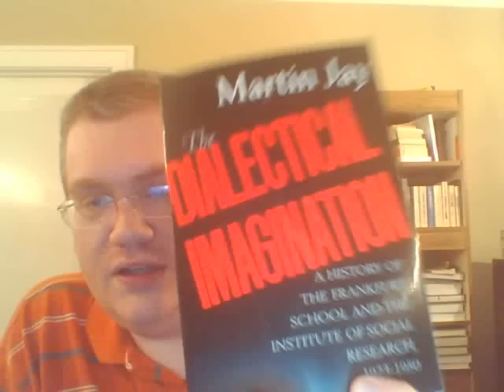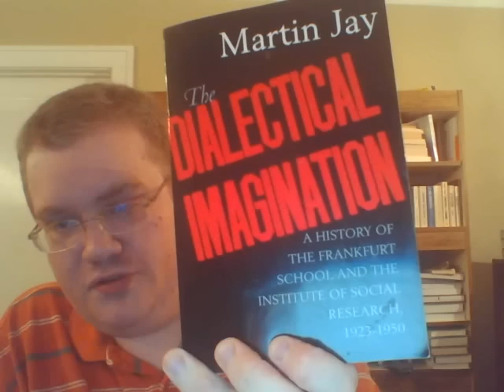Review of Martin Jay's "The Dialectical Imagination: A History of the Frankfurt School, 1923-1950"